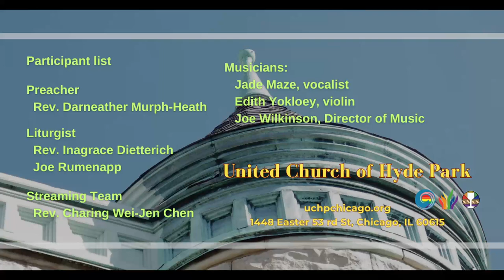2025 Stewardship Campaign - Joe Rumenapp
Gratitude - Joe Rumenapp